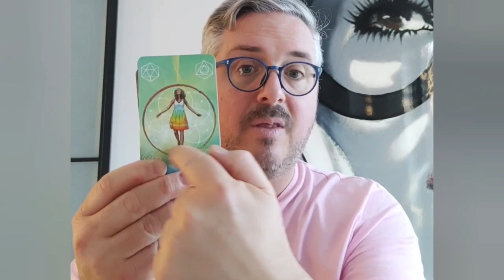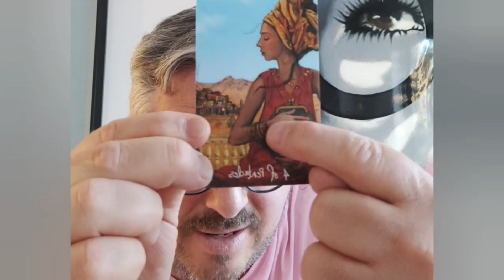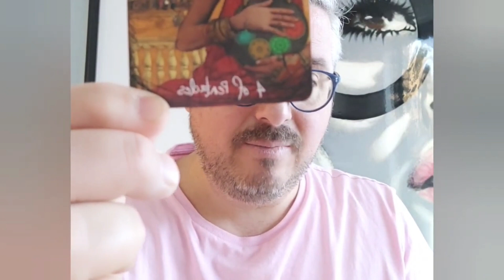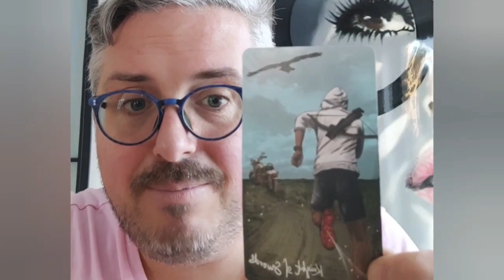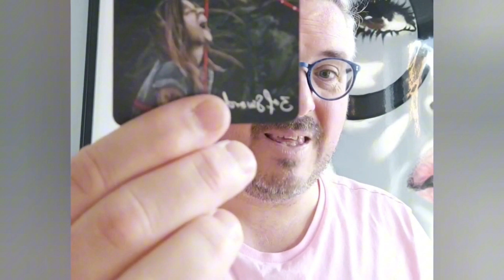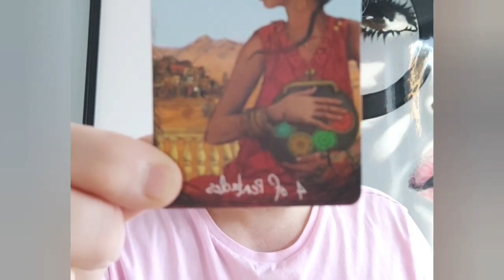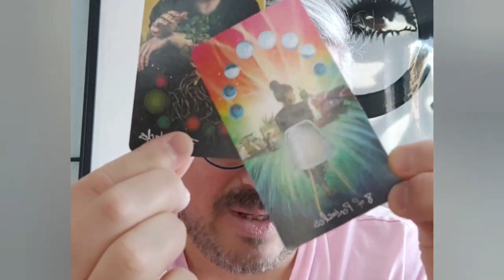😢 UNE PEINE TELLEMENT PROFONDE 💔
💔 Une peine tellement profonde t'a assaillie c'est juste impossible ! 🌱🧡 Ensemble on change ça maintenant! ❤️

Cette vidéo inspirante montre comment attirer l'amour en changeant sa mentalité. 🧠💭 J'explique que des changements positifs sont possibles si l'on croit en soi et en la vie. 🙌👍 En cultivant des pensées optimistes, nous pouvons réaliser notre rêve d'unir nos destins à l'être aimé. ✨💞

L'amour répond à la loi d'attraction. 🧲⚡️ En semant des grains d'espoir et de bonheur intérieur, nous récolterons une moisson d'amour ! 🌾💕 Il suffit d'ouvrir son cœur et d'avoir foi en l'avenir pour que notre âme sœur vienne à nous. 🤝💌

C'est un message d'espoir pour ceux qui attendent le grand amour. 💓👫 Grâce à votre foi,  des rencontres seront très positives. 🤝🍀